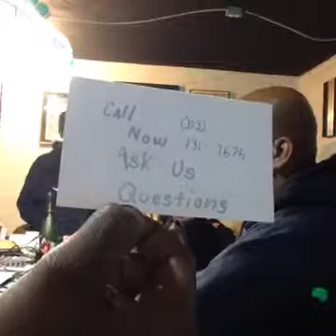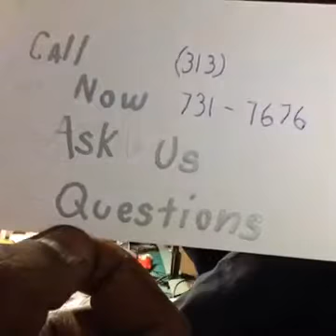Tha Podcasting Hub Presents "The No Name Podcast"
"The No Name Podcast" Facebook Live After Party